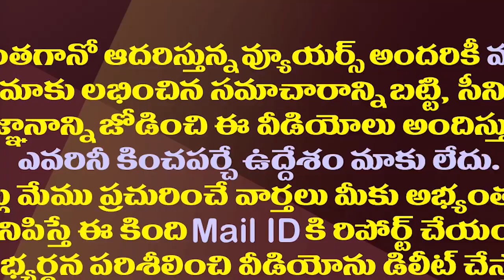చంద్రబాబుకు భూమా అఖిల ప్రియ అదిరిపోయే షాక్| Bhuma Akhila Priya Gives A Big Shock To Chandrababu